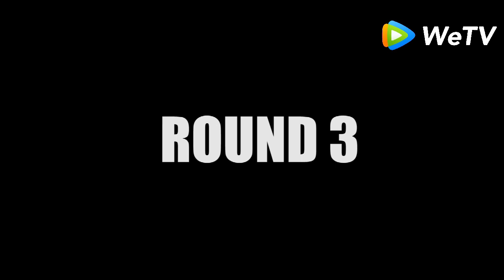【ENG SUB】Joy Of Life Clip: Fan Xian shows you the wrong way to hit on a girl.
In the twilight years of Eastern Jin, Liu Yu usurps the throne to become the founding emperor of the Liu Song dynasty. Consort Ye’s newborn son is the only royalty to survive the bloody purge, and is adopted by the Imperial Secretariat Fan Jian. At the age of eighteen, Fan Xian’s impending political marriage with a princess makes him extremely popular among the ambitious princes, though he carefully avoids joining any of the factions.

Fan Xian is lauded for his loyalty to the emperor during two successive rebellions, though later discovers he is the biological son of the tyrannical ruler, and that Liu Yu was the one that sent assassins to kill his mother. For revenge as well as the peace of the kingdom, Fan Xian engages in a deadly political struggle with the emperor, and eventually succeeds in forcing Liu Yu to abdicate.